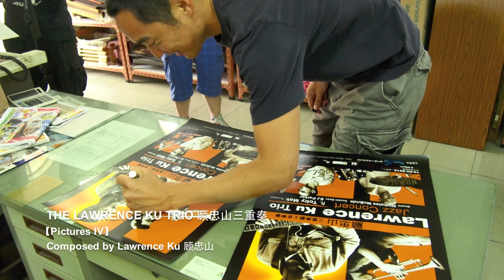Lawrence Ku 顧忠山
Guitarist/Composer Lawrence Ku has been part of the exploding music scene in China since 1997.  Currently based in Shanghai, he is one of the most sought after jazz musicians and educators in China, playing regularly at the JZ Club, the hottest jazz venue in China, and acting as principal of the JZ School.  Lawrence leads his own projects, The Red Groove Project, The Lawrence Ku Septet, and The Lawrence Ku Trio, groups which focus on his original music.  He is also involved in many other local projects including The Far East Quartet, The David Friesen China Trio, The Alec Haavik Friction Group, Theo Croker’s Afrosonic Orchestra, Chekov, The JZ All-Star Big Band, and The Double-Sided.

Lawrence has performed at festivals and stages all over China and abroad such as The Helsinki Jazz Festival, Copenhagen Jazz Festival, Shanghai JZ Music Festival, Beijing Ninegates Jazz Festival, Hong Kong Jazz Festival, Lugano Blues to Bop Festival, and Taichung Jazz Festival.  He’s had the privilege of performing with musicians from around the world including:  Bugge Wesseltoft, David Friesen, Sinne Eeg, DeeDee Bridgewater, Laura Fygi, Ryan Kisor, Willie Jones III, Andy Hunter, Chris Washburne, Ole Mathisen, David Braid, Jon Morrison, Xia Jia, Coco Zhao, Eugene Pao, Teemu Viinikainen, Niklas Winter, Steinar Nickelsen, and more…

Lawrence has become increasingly more involved with pop and crossover projects both as performer and arranger.  He is the music director for Taiwanese/American pop/jazz singer Shunza, and has recently recorded for Hong Kong mega-star Karen Mok and up-and-coming artists Shawn Wang and Marsha Yuan.  He has also performed with John Legend, Coco Li, Na Ying, and JJ Lin.

吉他演奏家/作曲/編曲/教育家-Lawrence Ku(顧忠山)是目前中國爵士樂界最具影響力的音樂家、教育家之一。他成長在美國加州洛杉磯，曾師從一系列一流音樂家：Ben Monder, Charlie Banacos, Jerry Bergonzi, George Garzone, George Lewis and Carol Kaye。在波士頓學習年間，完成了美國Longy School of Music與New England Conservatory的作曲和爵士演奏的研究生課程。1997年開始定居中國，曾在北京迷笛音樂學校和北京現代音樂學院任教。2005年底開始在上海JZ Club駐演，現在擔任JZ School音樂學校校長，為爵士樂在中國的普及和推廣做著不懈地努力。他的學生來自全國各地，其中有不少已經成為優秀的演奏家和教育者。